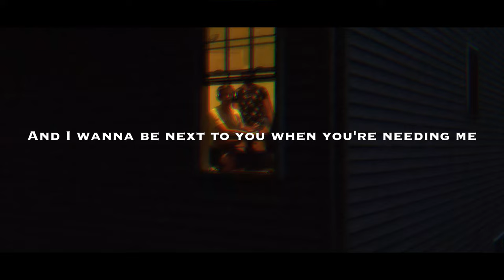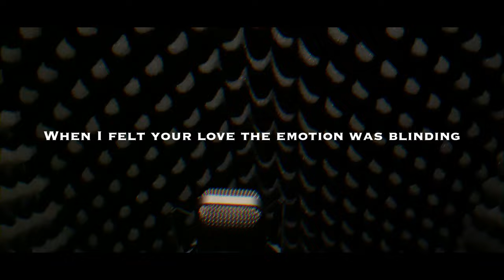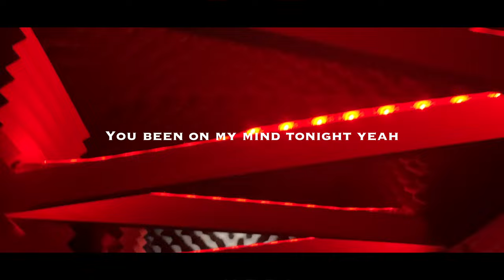15TEN jVmes & Ian Powell - Wake Up. [Official Visualizer]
Mixed & Mastered by {TVDO} Productions - Ian Powell
Filmed, Edited & Directed by {TVDO} Productions - Ian Powell
Beat by {TVDO} Productions- Ian Powell